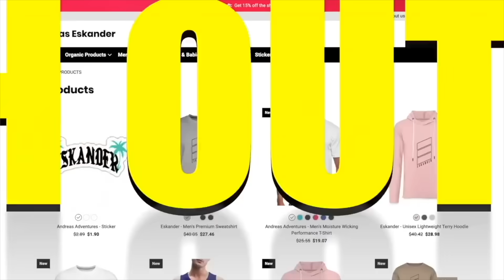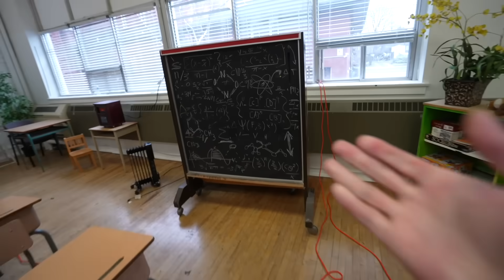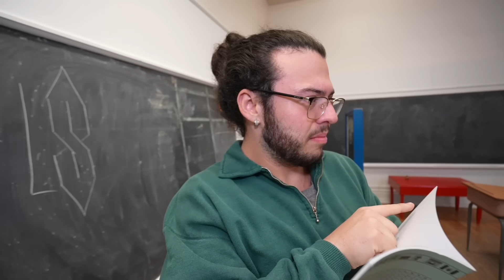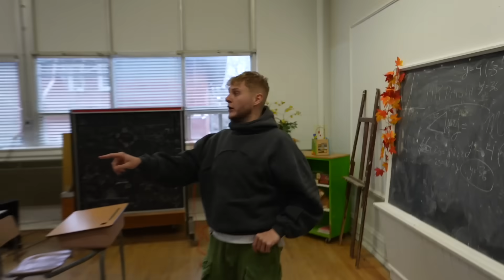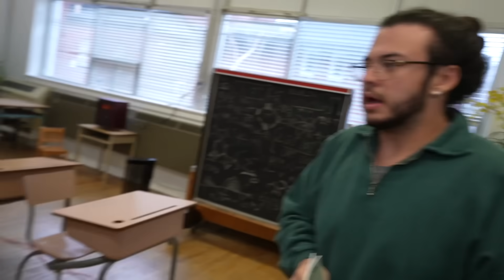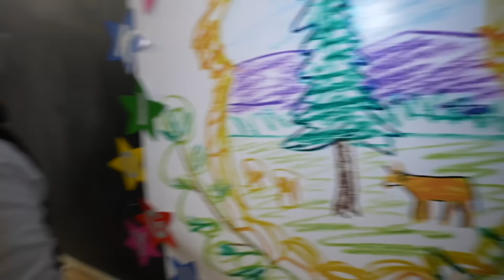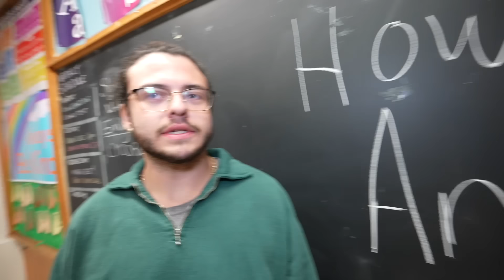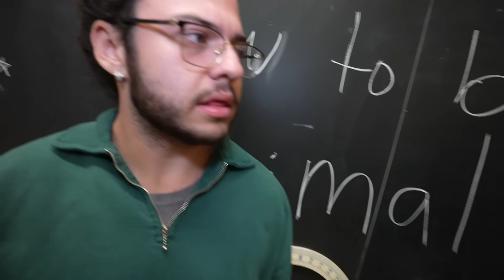I CAUGHT CATNAP AND SMILING CRITTERS AT SCHOOL IN REAL LIFE! (POPPY PLAYTIME CHAPTER 3)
andreaseskander

andreaseskander

SMILING CRITTERS FOUGHT AND CAPTURED CATNAP IN REAL LIFE! (SMILING CRITTERS SAD STORY)